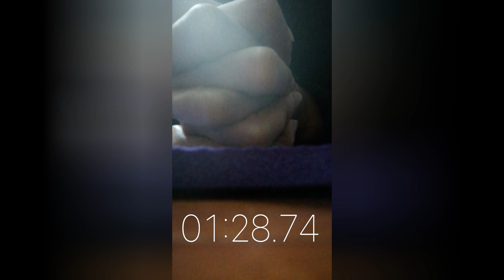ken的平板支撑运动挑战第79天，第一组2分25秒，运动打卡